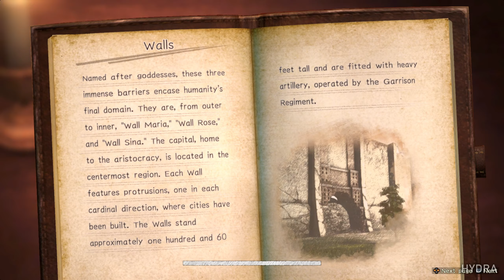ATTACK ON TITAN 2 Gameplay Walkthrough Part 4 - SCOUT REGIMENT (A.O.T.2 PS5)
Attack on Titan 2 PS5 Walkthrough Gameplay Part 4 - Chapter 2: Scout Regiment Arc

Name: Attack on Titan 2 - A.O.T.2
Developer: KOEI TECMO GAMES CO., LTD.
Publisher: KOEI TECMO GAMES CO., LTD.
Platforms: PS4, Switch, PC etc.
Release Date: March 15, 2018

Attack on Titan 2 Walkthrough Part 1,Attack on Titan 2 Review,Attack on Titan 2 Gameplay Part 1,Attack on Titan 2 Hydra,Attack on Titan 2 PS5,no commentary,Let's Play Attack on Titan 2,Attack on Titan 2 Full Game,Attack on Titan 2 Achievements,Attack on Titan 2 Trophys,Shingeki no Kyojin 2,